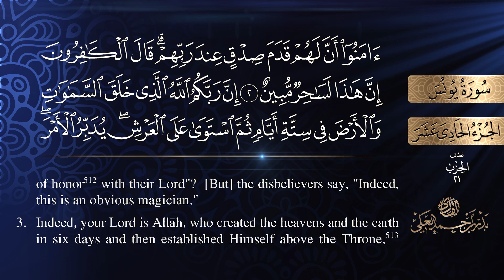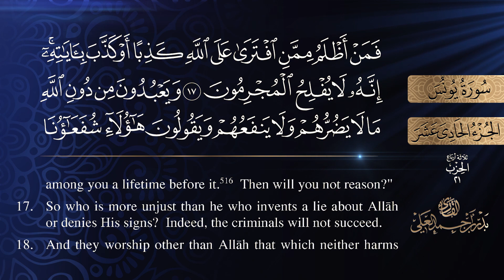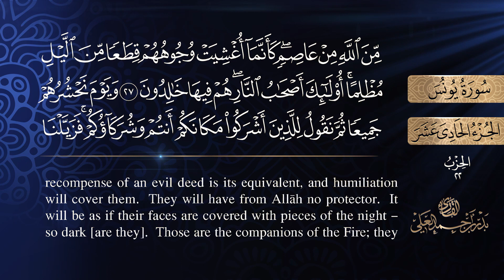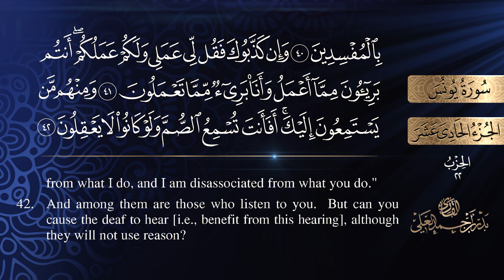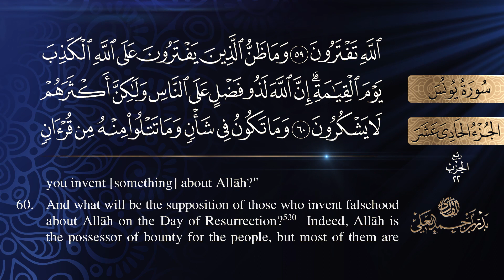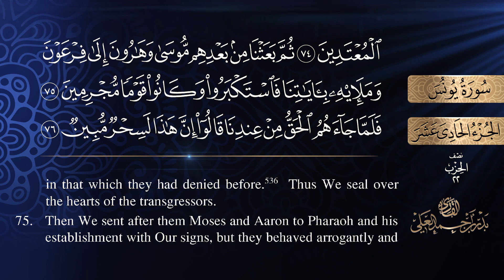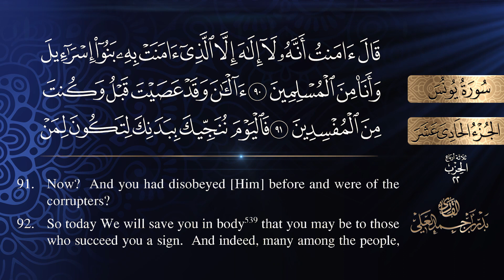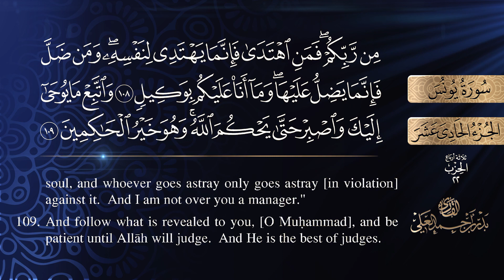QURAN SURAH NO:-010 YUNUS - PROPHET JONAH (ARABIC AND ENGLISH)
🌟 **Welcome to Islamic Quran Video Channel!**

- 📖 Explore Quran recitations, translations, and more about Islam.
- 🕌 Engage with videos explaining the teachings of the Quran.
- 💫 Discover the beauty of Islam's messages with us.
- 🌙 Whether you're curious or deeply interested, there's something for everyone.

"Knowledge is the key to understanding, and understanding is the gateway to enlightenment."

**Quote:** "The Quran is not just a book; it is a divine guide that illuminates our path, enriches our souls, and brings us closer to Allah."